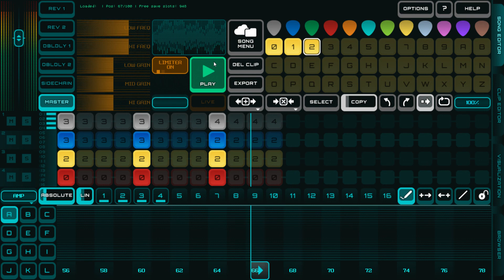EP 4 6 min